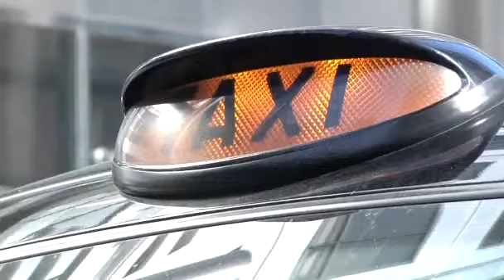Reuters on the Road Gavin Starks opens up about data